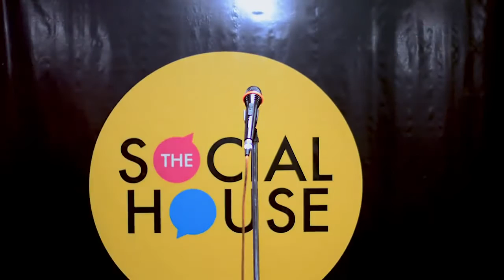बल्तकारी बेटी के पिता, की आवाज जरूर सुने ,,।।